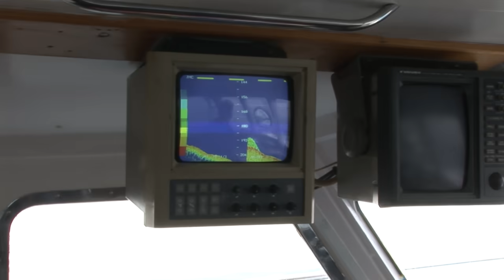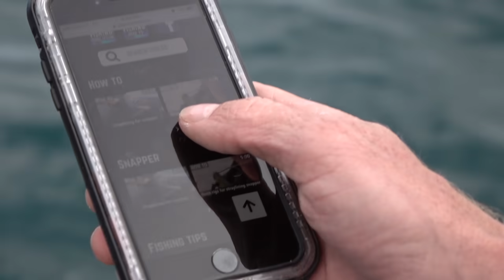Fishing the Wellington Sounds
Matt Watson & a band of Wellingtonian fishermen strike it lucky this week, finding themselves up to their ears in puka in the midst of a calm Cook Strait. After a bit of a steam further south, the lads next sample the best on offer in magnificent Marlborough Sounds, where scallops and blue cod are on the menu.